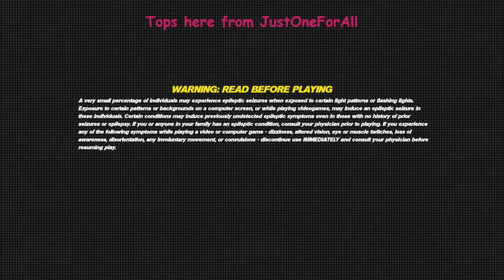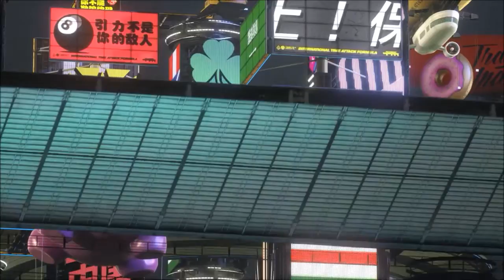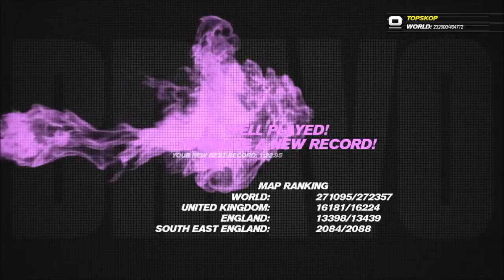TRACKMANIA TM Turbo Best Racing Game on The PS4 Part 1Tracks 1-10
Trackmania TM Turbo best racing game guide actual gameplay walkthrough
This game in insane on speed and fun. Really addictive you should buy it.
Enjoy and hope it helps all watching to decide.